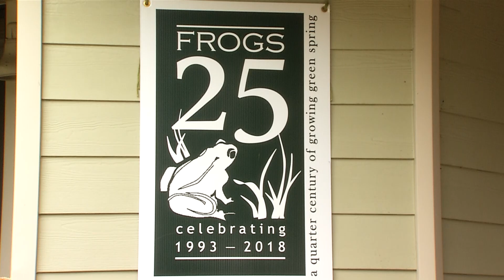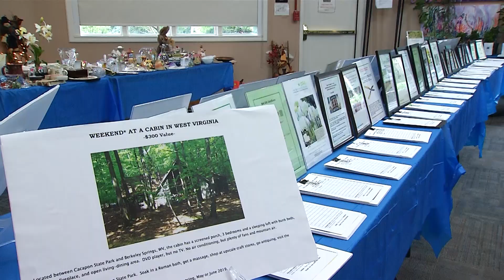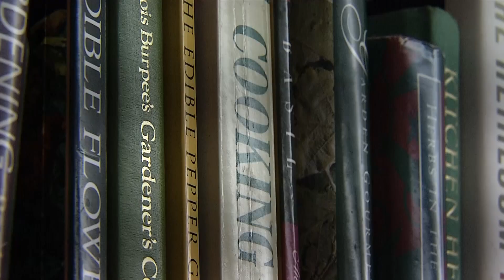Harold L. Strickland Partnership and Collaboration Award